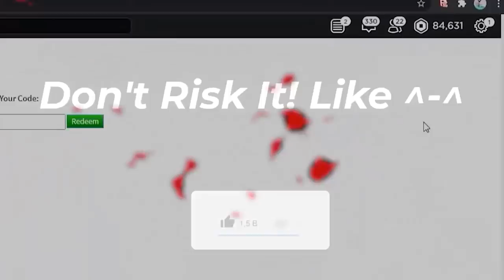6 NEW *HIDDEN* UPDATE Codes in FUNKY FRIDAY! *50K POINTS* NEO 3.0 (Roblox Funky Friday Codes) ROBLOX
6 NEW *HIDDEN* UPDATE Codes in FUNKY FRIDAY! *50K POINTS* NEO 3.0 (Roblox Funky Friday Codes) ROBLOX